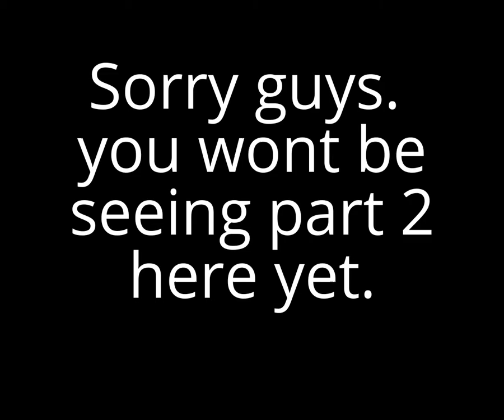Left 4 Dead 2 Custom Maps/Death's Door Mutation w/foxy the pirate fox Part 1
Hey guys this is PyReDiOt_WiNd14 here with the first part of Left 4 Dead 2 Custom Maps/Death's Door Mutation w/foxy the pirate fox. In this part, we are playing through the custom campaign left 4 mario, inspired from the mario world itself. We end up going underground and back up again as seen in this video as well as a tank fight at the end.